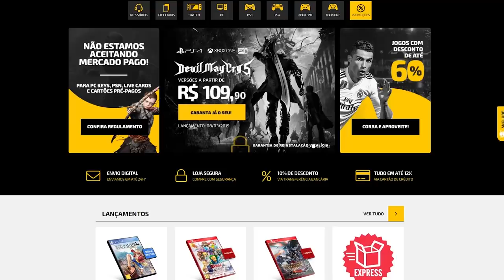Jogos que Ficam mais Legais com TRAPAÇAS!